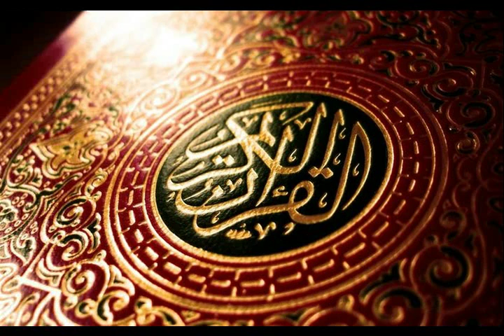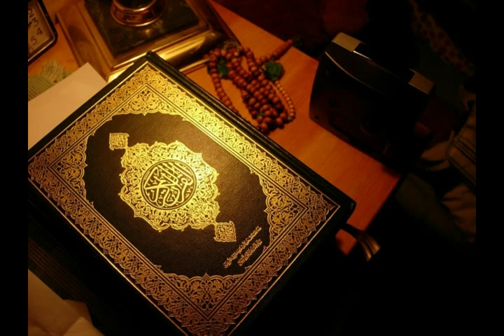Величайшие грехи человечества во имя любви из альбома Инферно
Em 4:21

Величайшие грехи человечества во имя любви

Нас тут очень немало! Сотни, со вниманием, глаз.
Вам не добраться до золотого мешка раньше нас.
  guitar
И нельзя сделать так, чтобы мешок порвался.
Чтобы над нами Он, с удовольствием, поиздевался.
  guitar
Убить ни в чем не повинных людей. Мысли:
Массовое убийство ради спасения в жизни?
  guitar
Это логика тиранов всех, без исключения, наций.
Гениальность не дает дополнительных фракций!
Ты хочешь что-то сделать, чтобы не было этого?
Тогда кричи во все горло!  Во имя будущего, светлого.
  synthesizer & sax
Изобретай, руководи, не сиди, сложив крылья-руки.
Жизнь - она для решительных действий, а не для скуки.
 Всегда совершались в разрушениях, в крови.
 Но никто, оглядывясь назад, не назовет это любовью.
 Это дурь! Это ошибки, которые вспомнить с болью.

15 I 2017 из альбома Инферно
ps
Мои минусовки, фоторяд и песни качайте по ссылкам: